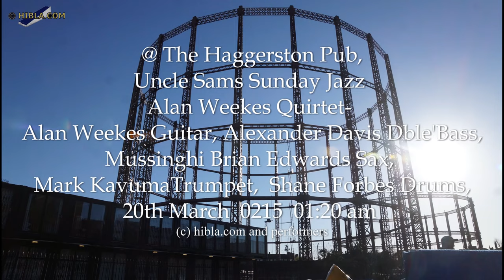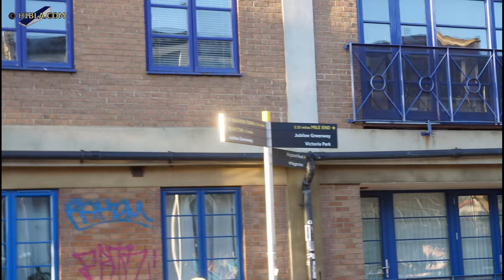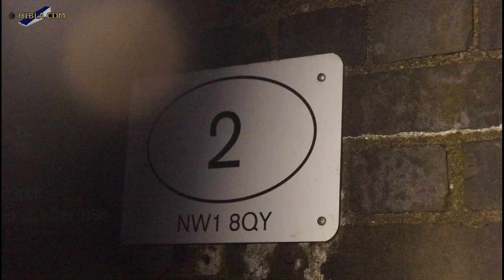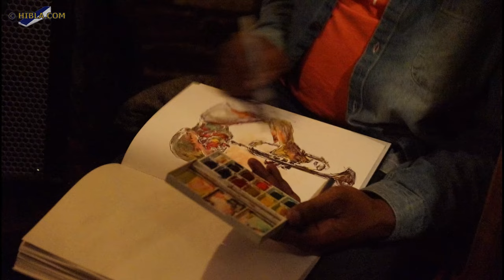2015 April Regent's Canal, Narrow Boat Trip, to Camden Lock, Alan Weekes Quintet, Jazz - hibla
Kimbers Birthday Boat Trip Party: Regent's Canal, From Victoria Park, The Jam Butty, to Camden Lock on a Narrow Boat. Music at the Haggerston Pub, Sunday 20th with Alan Weekes Quintet.
Mussinghi B Edwards (sax), Mark Kavuma (trumpet), Alan Weekes (guitar) Shane Forbes (drums)  Alexander Davies (Double Bass), Alan Weekes Guitar,
This is an image sound stream. The video is made from photographs and not in sync with the players.
Boat Journey:  Victoria Park (Between Old Ford Road and Mare St)-  Broadway Market -  Kingsland Road -  Angel- the tunnel -   Kings Cross (Between Caledonian Road and York Way) -  Camden Lock-